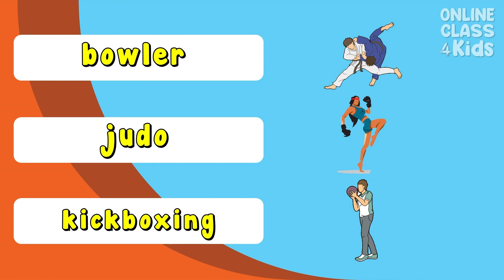Individual Sports | Single Games | Olympic Sports | Kids Vocabulary | Learn English | Karate|Bowling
Kick! Strike! While sports can be exhausting, there is no denying that they have many advantages, including boosting confidence. Let's get into these individual sports and start living healthier, more active lifestyles!

Here at OnlineClass4Kids, we are committed to produce educational videos for kids. The bite-sized lessons are presented through animation, graphics, and music to make English learning fun. Our content is entirely in English. The videos feature ESL games, songs, talking flashcards, nursery rhymes, vocabulary words, letters, numbers, fruits, vegetables, and other basics in English for kids.

00:00 Introduction
00:47 Bowling
00:53 Bowling Pins
01:04 Bowler
01:16 Bowling Ball
01:28 Bowling Alley
01:40 Gutter
01:57 Wrestling
02:02 Wrestlers
02:13 Wrestling mat
02:24 Head guard
02:36 Mouth guard
02:50 Martial arts
02:55 Black belt
03:06 Karate
03:14 Karate uniform
03:24 Judo
03:40 Kickboxing
03:50 Golf
04:02 Golfer
04:11 Tee
04:22 Golf Clubs
04:37 Find the Pair